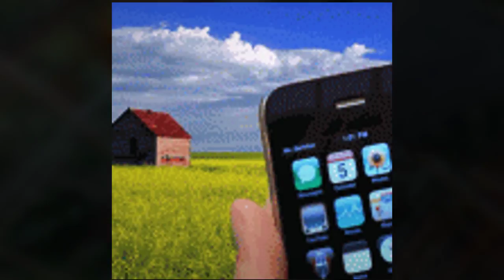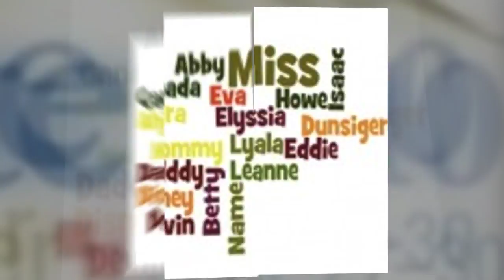Classroom 2 0 LIVE 2010 Review Animoto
Animoto created by Peggy George to celebrate the Classroom 2.0 LIVE special guest presenters in 2010.